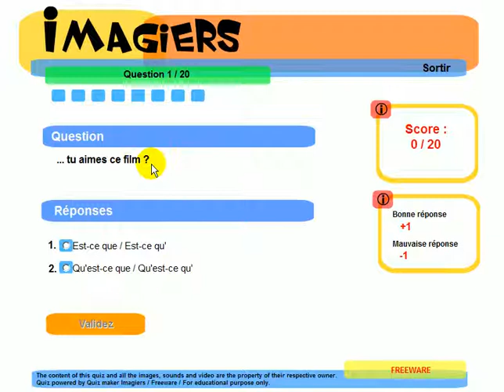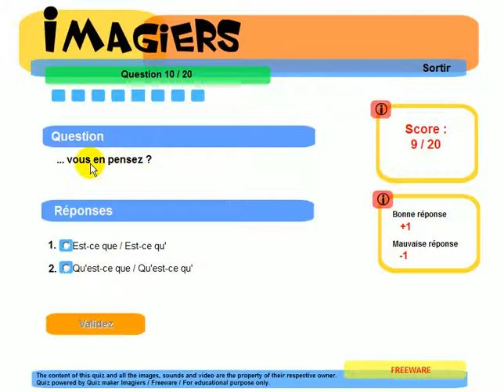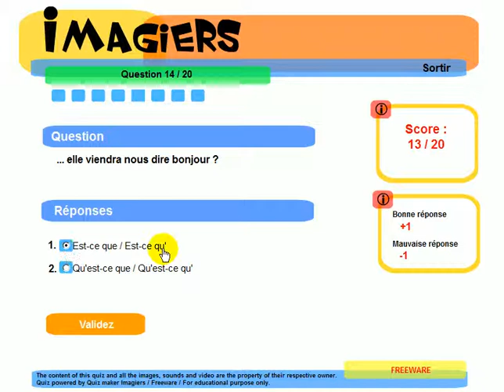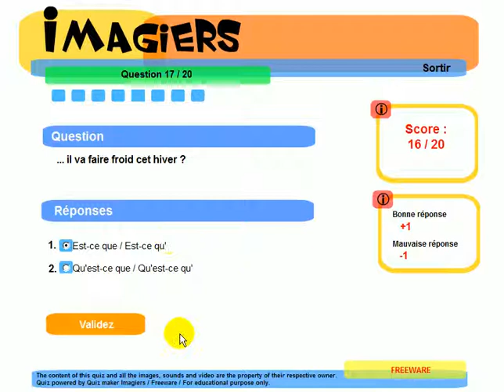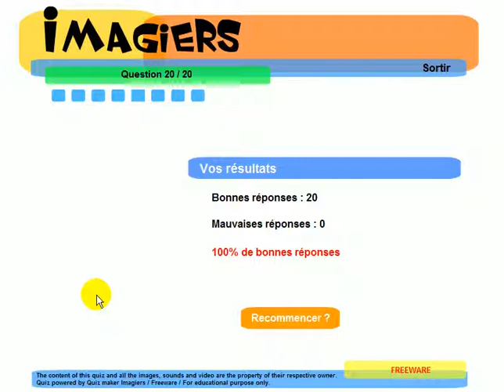Belajar Perancis # Quiz # Est ce que ou qu'est ce que